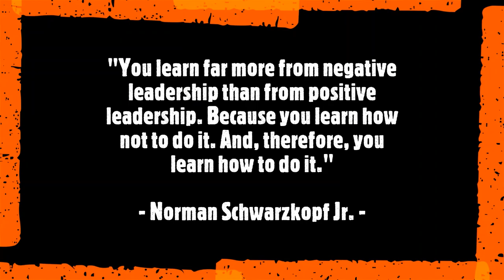Argentina, 1985 (2022) | Oscar | Academy Awards | Film Review | The Dark Knaik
In 1985, prosecutors Julio César Strassera, Luis Moreno Ocampo, and their young team fights a criminal case against the military dictators that ruled Argentina from 1976 to 1983. 'Argentina, 1985' is based on the 'Trial of the Juntas'.

00:00 - Story
00:53 - Historical Background
02:09 - Review
03:51 - Historical Accuracy
05:09 - The Title
05:53 - Closing Remarks

The Dark Knaik is a traveler, film critic, blogger, comic geek, melomaniac, historophile, and bibliophile.

This channel will entertain you with my traveling videos, events I attended, and reviews of films, tv shows, books, and comics.